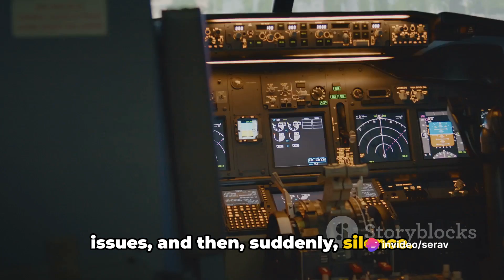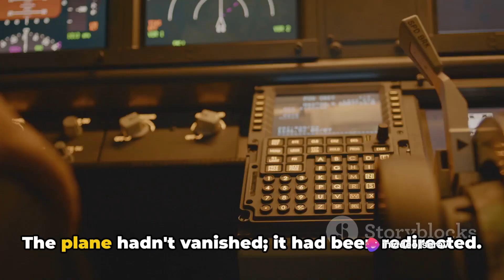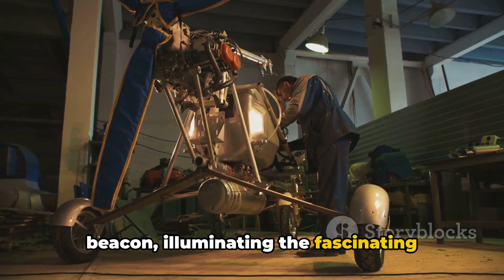The Mysterious Vanishing of RetroFlight 117: Unveiling the Truth